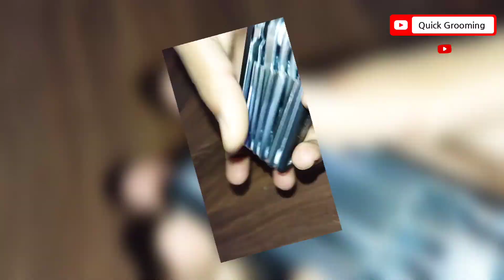BICYCLE SECURITY ALARM | Quick Grooming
STRAUSS BICYCLE SECURITY ALARM

BICYCLE LIGHT FRONT AND REAR  IN BUDGET -